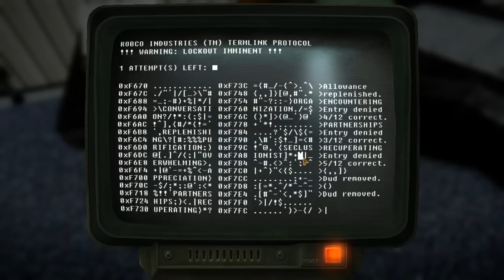New Vegas Mods: Boom to the Moon - 4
Boom to the Moon by Jokerine